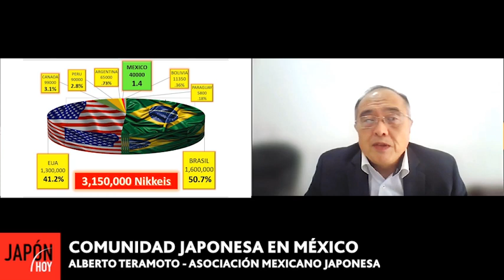ALBERTO TERAMOTO (01) ASOCIACIÓN MEXICANO JAPONESA - JH 27.07.22 / JAPON HOY TV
ALBERTO TERAMOTO  (01)
(Consejero de Relaciones Internacionales de la Asociación Mexicano Japonesa)
  En su participación en JAPON HOY, Alberto Teramoto nos comentó :
  “La colectividad japonesa está integrada por aproximadamente 40.000 personas en todo México. La mayor parte se encuentra en las grandes ciudades, como la Ciudad de México. Aunque hay un número importante de personas que fueron a residir y trabajar en la zona media del país en las plantas japonesas”.
** (Fragmento de la participación de Alberto Teramoto en JAPON HOY TV - 27/07/2022).